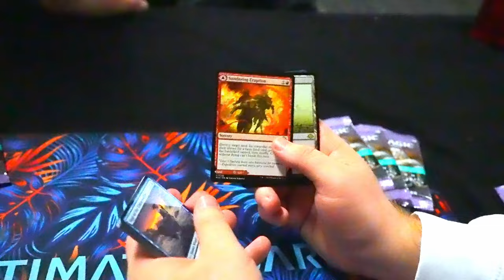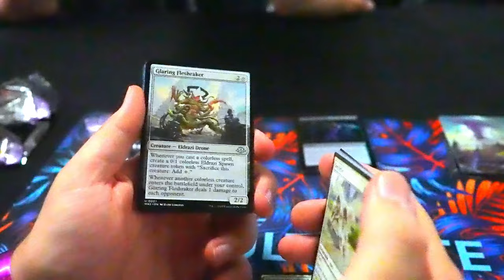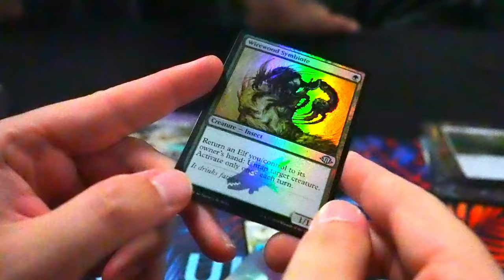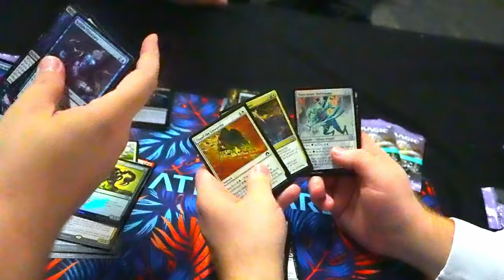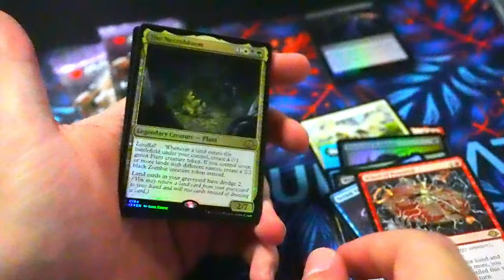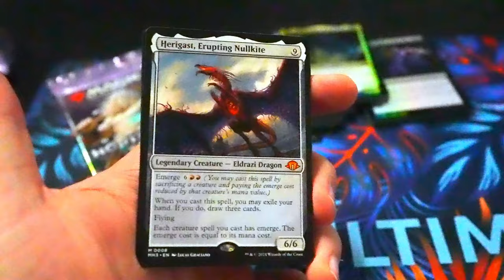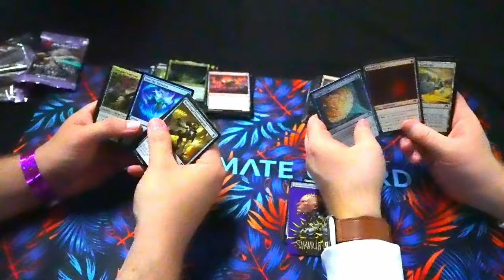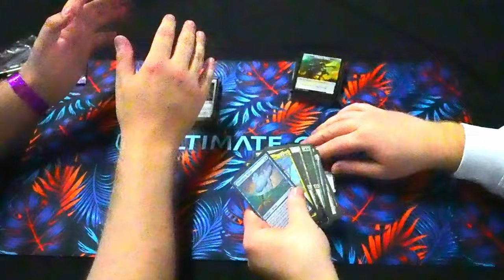⁉️ Wie krass sind diese Booster bitte? (mit @GameRii) [Opening]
In diesem Video öffne ich zusammen mit Robin aka GameRii von Radio Ravnica ein paar Modern Horizons 3 (MH3) Booster! 🎉🃏 Ich habe das Video irgendwie in meinem "MagicCon Amsterdam -wahn" vergessen hoch zu laden :D
Aber vielleicht ein schöner Throughback für den ein oder anderen :)

@GameRii und ich werfen gemeinsam einen Blick auf die spannenden Inhalte dieser Booster-Packs und teilen unsere Gedanken zu den besten Pulls. Welche Karten bringen uns zum Staunen, und welche könnten dein nächstes Deck verstärken? Begleite uns bei diesem unterhaltsamen Opening und finde es heraus!

Schau dir das Video an und erlebe hautnah die Freude und Überraschung, die jedes Booster-Pack bereithält.

Die Kameraführung und Aufnahmen wurden durch Kiiirami gemacht :)
Schaut doch mal bei ihr vorbei :)

Intro